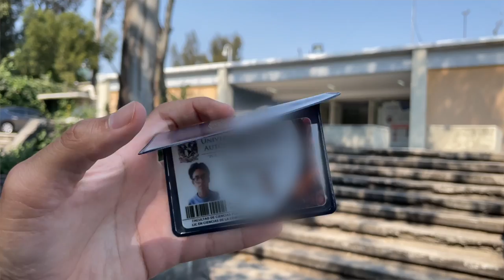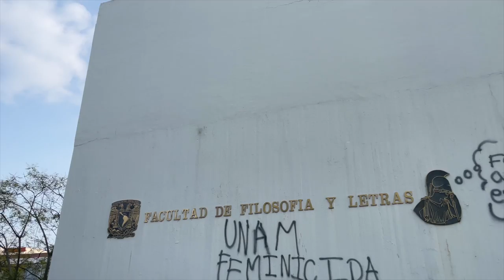TOUR POR MI UNIVERSIDAD - Ciudad universitaria UNAM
Tour por mi universidad en clases a distancia, pero me di una escapada al campus por mi credencial a las oficinas y aproveché para hacer tour